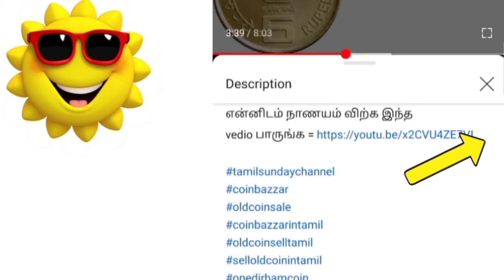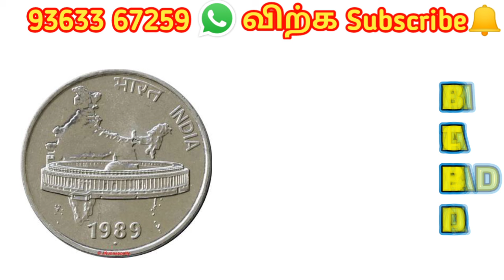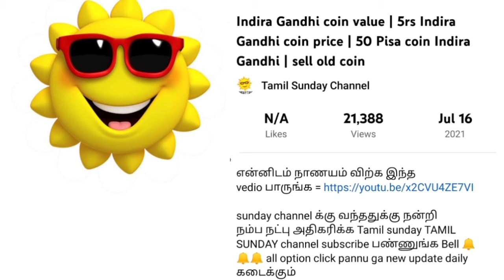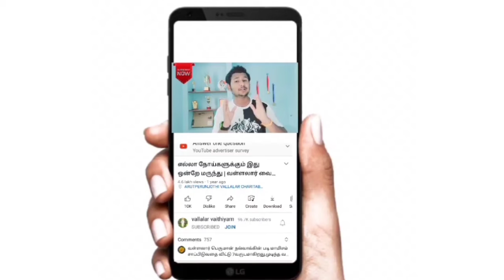💥50 paisa coin value | how to sale 50 paisa coin |rare 50 paisa coin |50 paise coin price|50 pisa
1982 one rupee coin price, 1985 H MINT MARK 1 RUPEES COIN, one rupee coin 1985 buyer, One rupee coin 1985 H mark 1985 one rupees coin value

old coin buyer, how to sell mata vaishno devi coin, mata vaishno devi coin sell
vaishno devi 5 rupees coin, vaishno devi 10 rupees 10 lakhs, vaishno devi 5 rupees 10